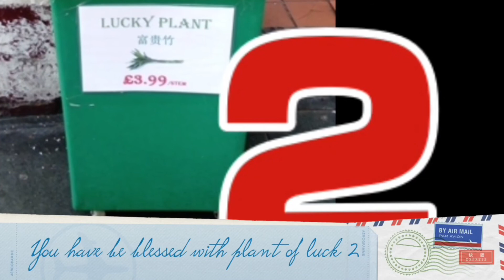LUCKY PLANT 2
Happy Chinese New Year and one year anniversary of lucky plant! Share to totally luck your friends 2!